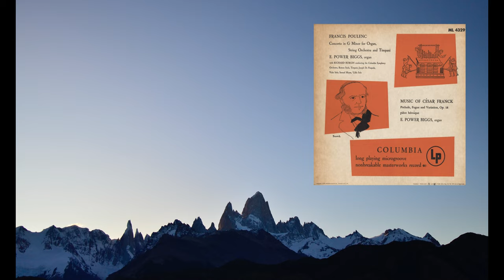セザール・フランク：前奏曲、フーガと変奏曲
In this video, we're going to be hearing a beautiful piece of music by César Franck, the Le Prélude, Fugue et Variation, (op. 18 FWV 30). This composition is made up of a Prelude, a Fugue, and a Variation, and it is a very beautiful piece of music.

If you're a fan of classical music, then please take the time to listen to this video and learn about this amazing composition. Thanks for following!

00:00 Prelude
03:07 Fugue
05:57 Variation

公開者情報    Columbia Masterworks, 1950. ML 4329.

『前奏曲、フーガと変奏曲』（Prélude, Fugue et Variation） 作品18は、セザール・フランクが1860年から1862年にかけて作曲したオルガン曲。『大オルガンのための6作品』の第3曲にあたる。作曲者自身による、小オルガン（ハルモニウム）とピアノのための編曲が存在する他、ハロルド・バウアー、イグナーツ・フリードマン、イェルク・デームス、アナトリー・ヴェデルニコフなどによるピアノ版などが知られる。

概要
この曲を含む『大オルガンのための6曲集』は、フランクが初めてその才覚を現した作品として重要視される。数年をかけて完成した喜歌劇『頑固な召使い』（1851年-1853年）が完全な失敗に終わり、フランクは極度のスランプ状態に陥っていた。数年間にわたって折ったままとなっていた作曲の筆を再び執ったのは、1858年頃になってからである。この時期に彼の励みとなったのはサント・クロチルド聖堂のオルガンの音色であった。聖堂にはアリスティド・カヴァイエ＝コルの手によってに最新鋭のパイプオルガンが設置されたばかりであり、フランクは1860年に念願叶ってこの聖堂のオルガニストに任用されていた。聖堂のオルガンの発する豊かな音色に創作意欲を掻き立てられたフランクは、このオルガンを念頭に置いて書かれた『6曲集』によってその円熟期の幕を開けたのである。作曲家の矢代秋雄は、この『前奏曲、フーガと変奏曲』を6作品の中でも最も完成された傑作と評している。

初版は『6曲集』の『幻想曲』 Op.16や『交響的大曲』 Op.17などと同様に、パリのマイアン・クヴルール社（Maeyen-Couvreur）から出版された。その後、デュラン社からも刊行されている。曲はカミーユ・サン＝サーンスへと献呈された。

演奏時間
約9分-11分

楽曲構成
曲は前奏曲、序奏付きのフーガ、変奏曲からなる。

前奏曲

三部形式の前奏曲はアンダンティーノ・カンタービレ、9⁄8拍子、ロ短調で開始する。優美で物悲しい楽想（譜例1）はロ短調を保ったまま次の主題へと繋がるが、この主題はやがてニ短調へと揺れ動いていく。その後、冒頭の主題が嬰ヘ短調で回帰するが、6小節だけ扱われてそのまま弱音で終わる。

フーガ
3⁄4拍子、レントの序奏が9小節だけ付いている。調性的にはロ短調と嬰ヘ短調に跨っており、ストップを開放して奏される壮麗なコラールである。

アレグロ・マ・ノン・トロッポ、3⁄4拍子、ロ短調により、序奏で予告された主題に基づくフーガが展開される。矢代はこのフーガのシンプルな構成から、バッハ以前の時代のフーガとの関係性を指摘している。

変奏曲

変奏曲はアンダンティーノ、9⁄8拍子、ロ短調に戻り、16分音符によるアルペジオから開始される。変奏曲においてはこの伴奏音型が絶えず奏でられる中、前奏曲で扱われた両主題と低音が同じ形で歌われるという簡素な形式を取る。調性的扱いには前奏曲との差異が認められる。最後は弱音によるロ長調に消え入るように終わる。